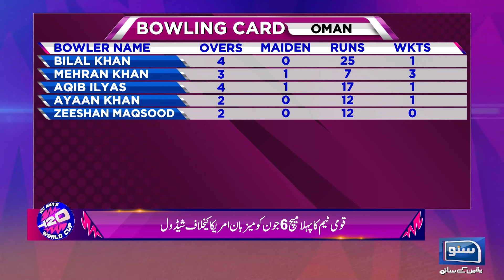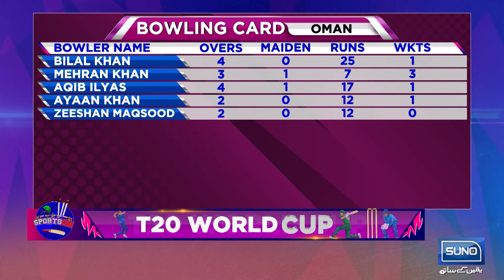Which players Can change the Game? | Sports On T20 World Cup Special | Azhar Ali | 03 June 24